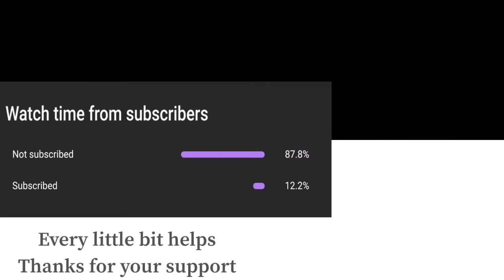Super Smash Bros Ultimate Amiibo Fights – Sheik vs the World #44 Sheik vs Mega Man